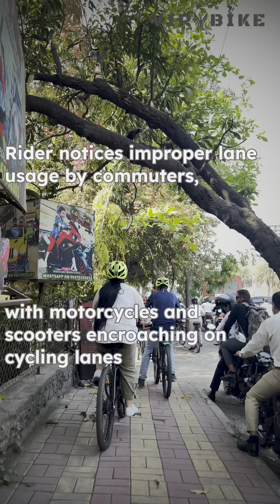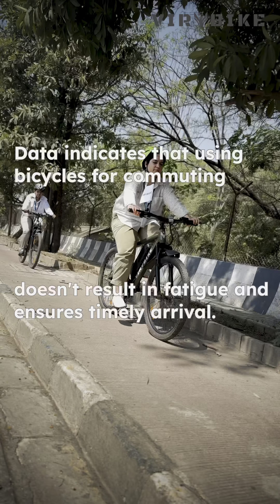Unlocking Sustainable Commuting: VIR BIKE's Ecycling Journey Through the City🚴‍♂️🌱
Join VIR BIKE in celebrating February 29th, an extra day dedicated to promoting sustainable commuting! 🚴‍♂️

 Our team of VIR riders embarked on an ecycle ride through the city, showcasing the benefits of e-bikes for peak-hour commuting. Despite improper lane usage and traffic congestion, our riders navigated effortlessly, highlighting the need for better cycling infrastructure. 🛣️

 Let's promote bicycle usage to combat rising pollution and traffic congestion, creating a greener, cleaner future for our cities. 🌍

World Economic Forum Pune Smart City, Pune Dutch Cycling Embassy Urban Cycling Institute BYCS India Foundation Mahratta Chamber of Commerce, Industries and Agriculture, Pune Pune Municipal Corp (PMC) Punekar News The Times Of India Pune Startup Times

Rahul Gurung Ravi Kumar Sangam Poonia udChalo Vishnu Bhagwan